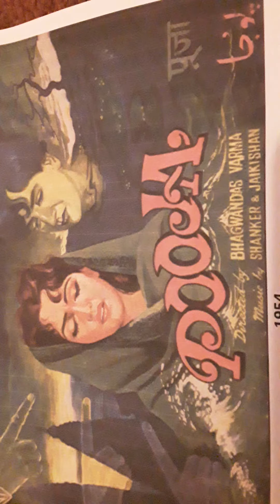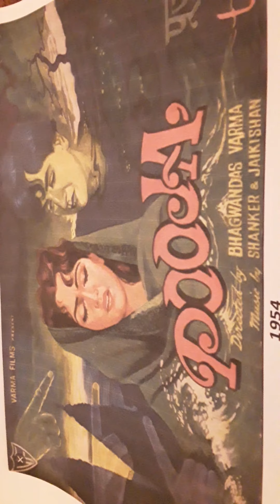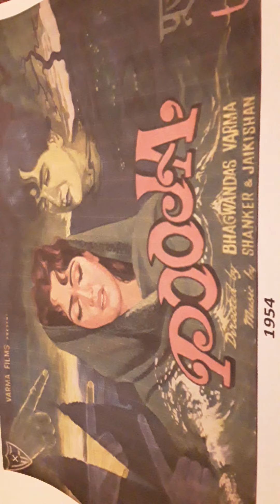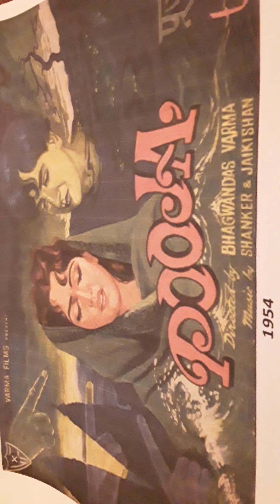POOJA 1954 ONE SONG ..CHAL CHAL RE MUSAFIR...MOHD.RAFI -78 RPM RECORD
POOJA 1954 ONE SONG ...CHAL CHAL RE MUSAFIR..MOHD.RAFI MUSIC. SHANKER JAIKISHIN..LYRICS..SHAILENDRA -78 RPM RECORD TRACK FROM MOHD.RAFI LP FILM SONG COMPILATION RECORD. Uploaded for listening pleasure only and no disrespect or discourtesy intended to any music or film organisations. I try to find what in my opinion are rare songs.